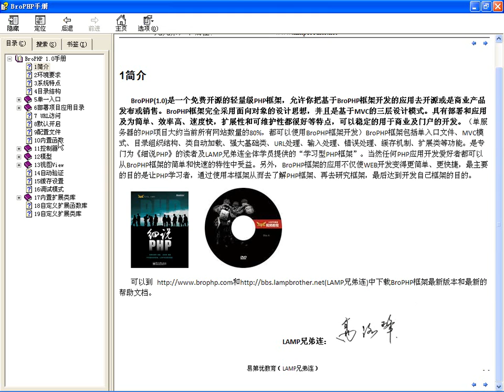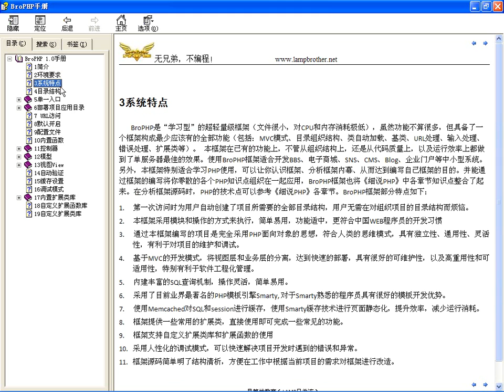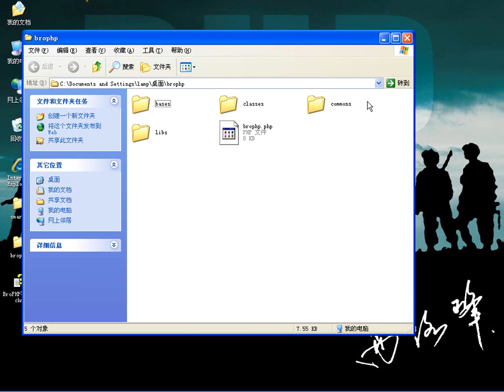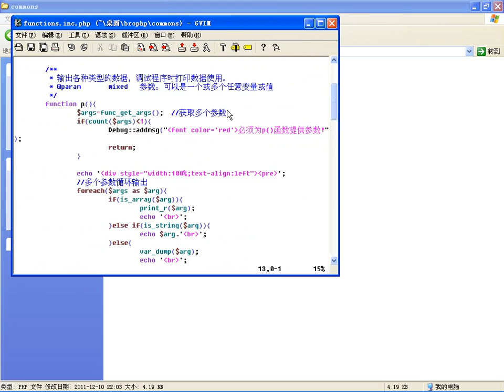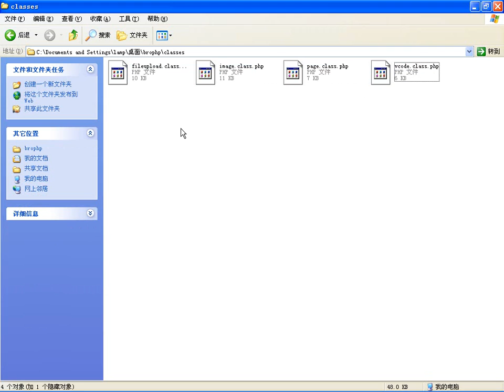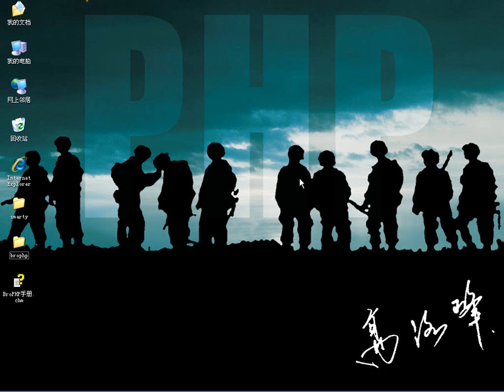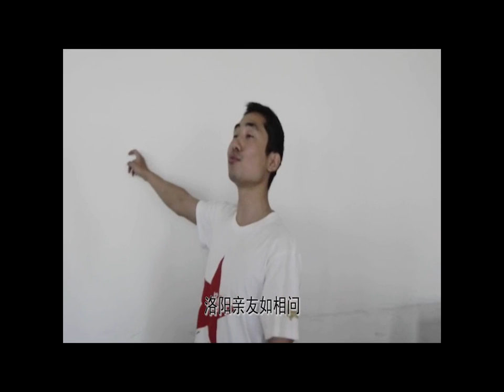BroPHP1 0框架简介